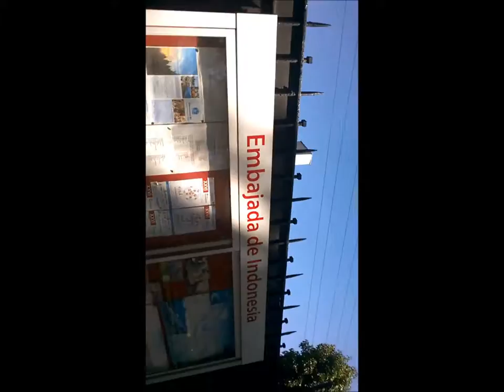Misión Calle las Urbinas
Día Sábado en Santiago de Chile. Por Diego Obando.